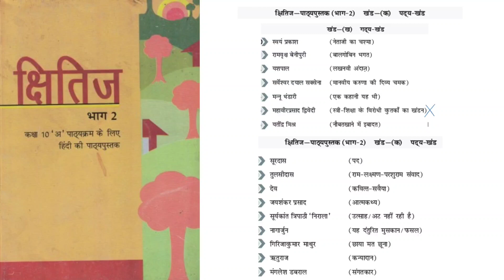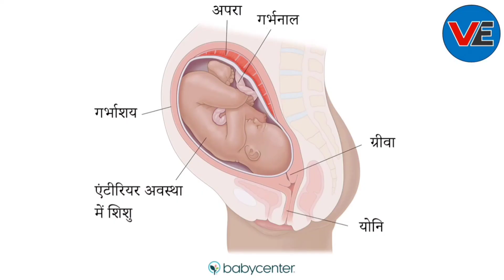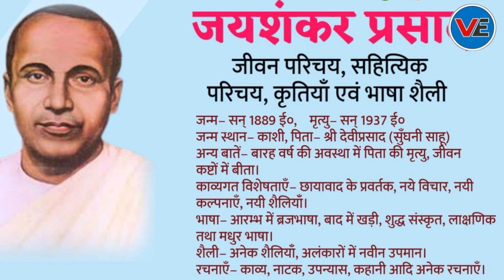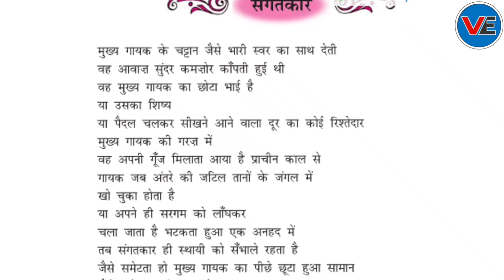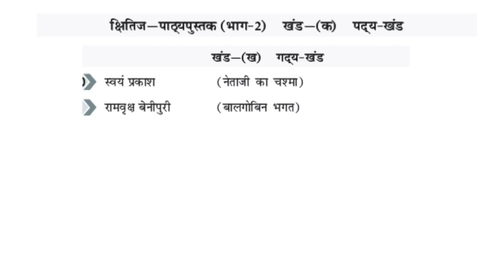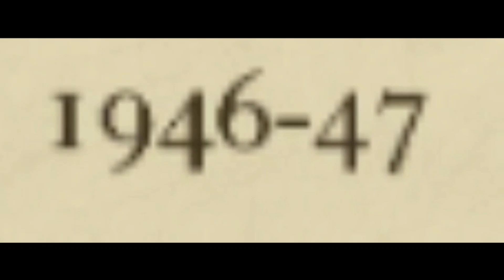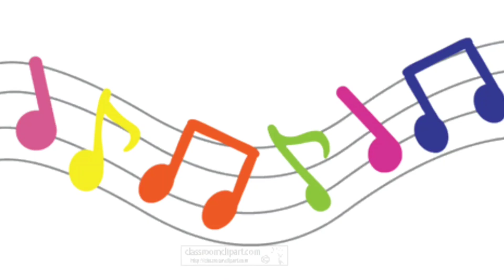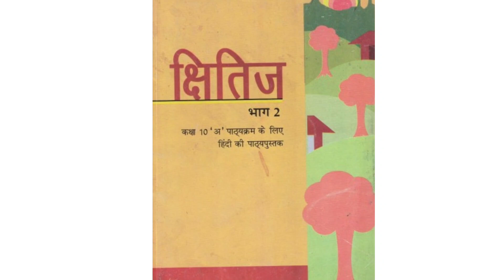Class 10 Hindi- Kshitiz All Chapters in One Shot | Complete Kshitiz Class 10 | Cbse 2024 board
Hello everyone
Welcome to viral education class 10 .
               𝗧𝗢𝗣𝗜𝗖 𝗖𝗢𝗩𝗘𝗥𝗘𝗗 𝗜𝗡 𝗧𝗛𝗜𝗦 𝗩𝗜𝗗𝗘𝗢
काव्य – खंड
Chapter 1 पद
Chapter 2 राम-लक्ष्मण-परशुराम संवाद
Chapter 4 आत्मकथ्य
Chapter 5 उत्साह और अट नहीं रही
Chapter 6 यह दंतुरहित मुस्कान और फसल
Chapter 9 संगतकार

गद्य – खंड
Chapter 10 नेताजी का चश्मा
Chapter 11 बालगोबिन भगत
Chapter 12 लखनवी अंदाज़
Chapter 14 एक कहानी यह भी
Chapter 16 नौबतखाने में इबादत
Chapter 17 संस्कृति